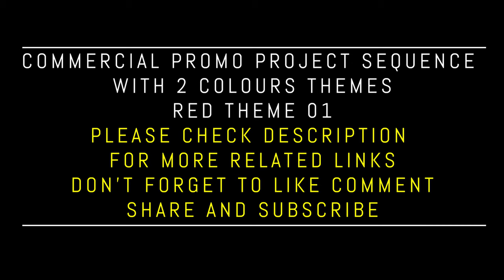Stylish and Dynamic Promo in 4K Project Template with Two Colours Themes | FREE TO USE | iforEdits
CHECK MORE FREE PROMO/PRESENTATION/SLIDESHOW TEMPLATES